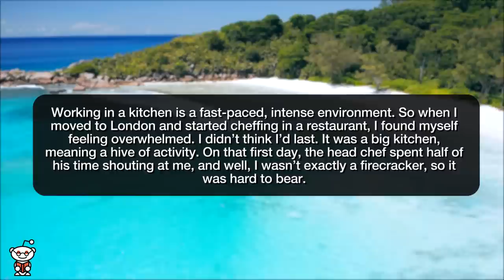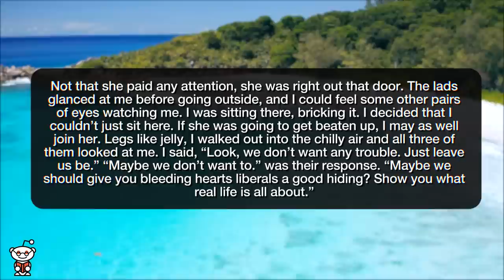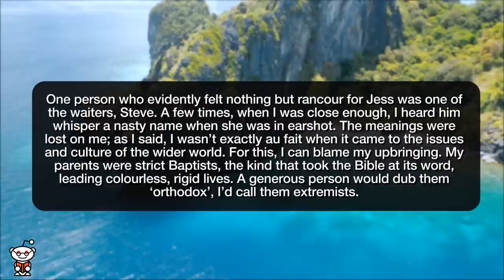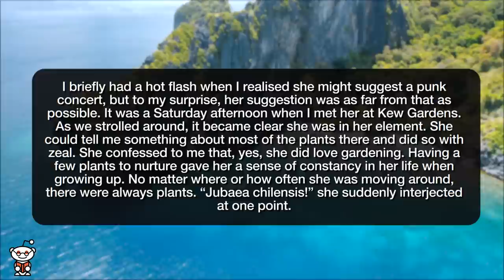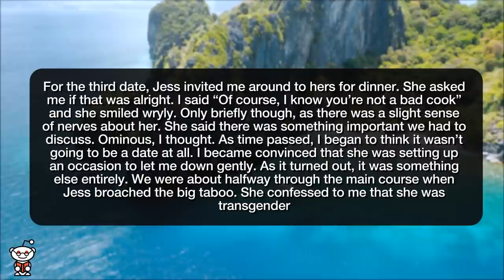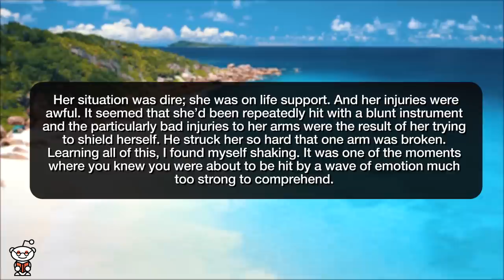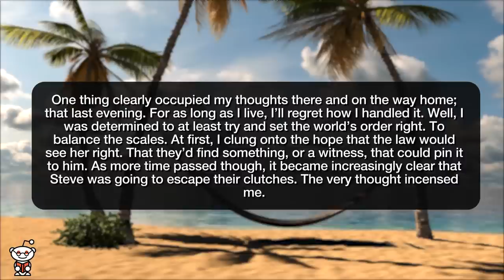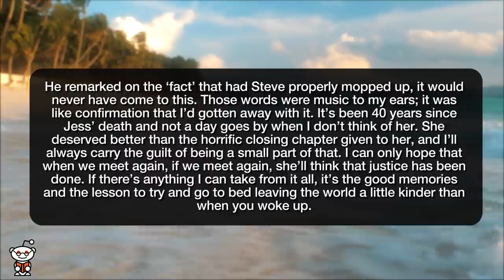r/NuclearRevenge | REVENGE ON TRANSPHOPIC CHEF!!! - Reddit Stories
Storytime Reddit Stories r nuclearrevenge where After training as a chef, the man of the story meets a woman at work. The two of them develop a bond but things derail when she reveals a shocking secret. An attempt to make up with her is derailed by an intruder with an agenda, ultimately trigging our man’s list for revenge.